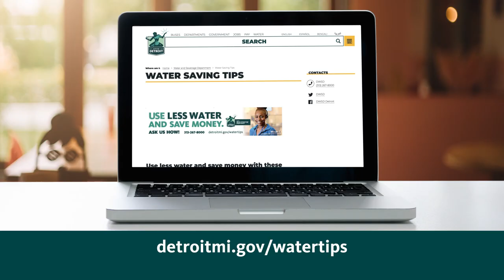DWSD Save Water & Money Tips 1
The Detroit Water and Sewerage Department (DWSD) shares how you can save money with water tips.